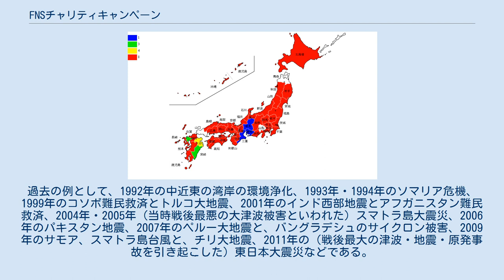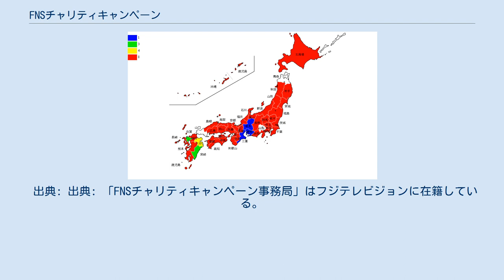FNSチャリティキャンペーン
FNSチャリティキャンペーンは、1974年より、フジネットワーク（FNS）が主催する、チャリティイベントである。
 同キャンペーンは、国際連合児童基金（ユニセフ）の協賛を得て、主に、アジア・アフリカの児童の飢餓救済を目的として「アジア・アフリカの恵まれない子どもを救おう」というメインテーマで毎年、特に支援する国・地域と年度テーマを掲げて、視聴者からの募金を募っている。
2008年からは、アジア・アフリカ以外を含めた世界の子どもたちに支援の輪を広げ、「世界の子どもたちの笑顔のために」というテーマを掲げて展開している。
毎年支援国における実情・課題について取材し、テレビ番組として紹介し、その後、系列各局（ビーエスフジ、フジテレビワンツーネクストを含む）のチャンネルを通して募金を呼び掛けている。
特に2003年 - 2009年はチャリティー協賛番組として「世界がもし100人の村だったら」をシリーズで放送した。
 また、大規模な災害・戦災が発生した地域については、通常の支援に加え、緊急支援として募金を募っている。
過去の例として、1992年の中近東の湾岸の環境浄化、1993年・1994年のソマリア危機、1999年のコソボ難民救済とトルコ大地震、2001年のインド西部地震とアフガニスタン難民救済、2004年・2005年（当時戦後最悪の大津波被害といわれた）スマトラ島大震災、2006年のパキスタン地震、2007年のペルー大地震と、バングラデシュのサイクロン被害、2009年のサモア、スマトラ島台風と、チリ大地震、2011年の（戦後最大の津波・地震・原発事故を引き起こした）東日本大震災などである。
 出典: 出典: 「FNSチャリティキャンペーン事務局」はフジテレビジョンに在籍している。
 ^ a b c FNSチャリティーこれまでの支援国